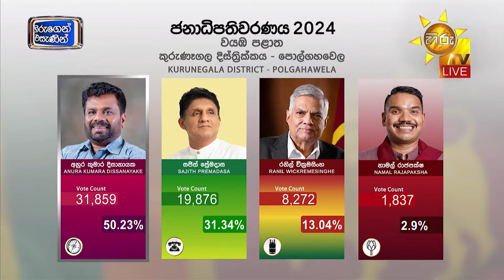කුරුණෑගල දිස්ත්‍රික්කය - පොල්ගහවෙල නිල ඡන්ද ප්‍රතිඵලය - Hiru News